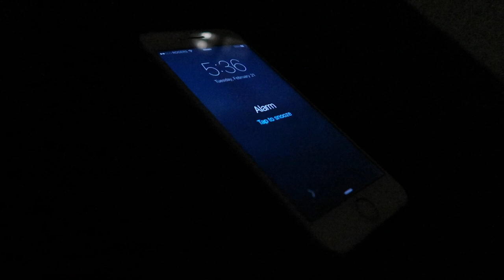5 MCDONALD'S SECRET MENU HACK!!! (YOU'RE EATING IT WRONG)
5 WAYS YOU ARE EATING MCDONALDS WRONG

davidparody